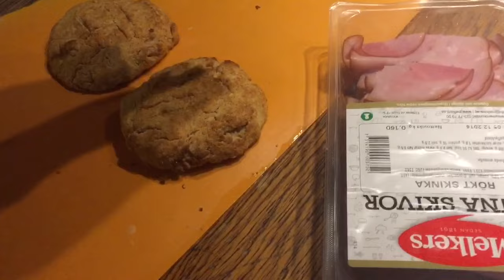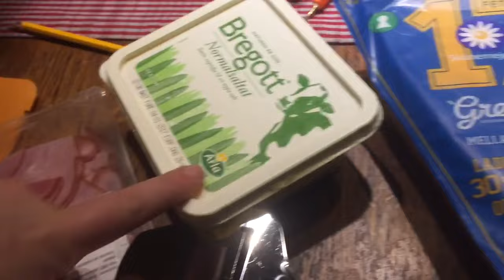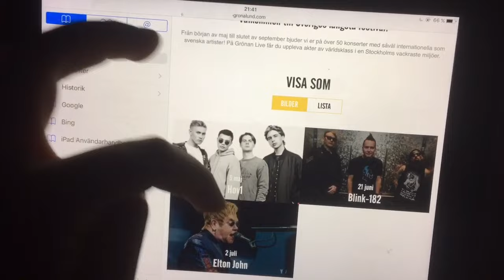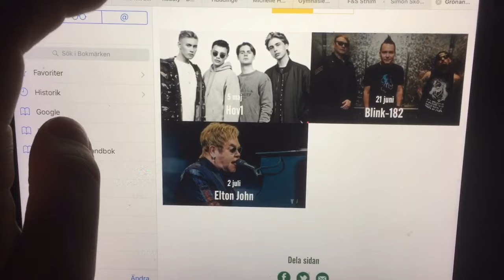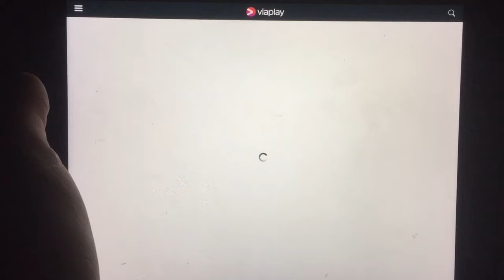Vlogg | Jag är besviken på Gröna Lund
Hej!

🔺Instagram: michellehruskas & queensnapchat
🔺Tarzans instagram: tarzantheaffen
🔺Snapchat: abdullahhhh (döm inte, jag var 12 och uttråkad)
🔺Ask: ask.fm/michellelovemaja

Vanliga frågor:
🔹Ålder: 16 (jag är född 22 juli 2000)
🔹Bor: Stockholm
🔹Utbildning: jag läser ekonomi i första ring.
🔹Familj: bor med mina föräldrar, min hund och mina två yngre syskon.
🔹Tjänar du pengar på youtube? Ja, men inga stora summor.
🔹Jag filmar med min mobil och redigerar med iMovie på mobilen. Men jag håller på och sparar pengar till en bra kamera att sedan filma med, håll ut

Visst var det ett mysigt intro och outro? De är gjorda utav en av mina följare, som kallar sig själv för Evicty. Här är lite info kring låten i outrot:

 •Music Released and Provided by Tasty •Song Title: Speo - Reminiscent

Tröja:
Låt i videon: